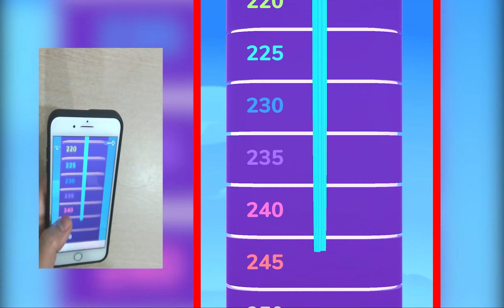Relaxing & Satisfying Mobile Gaming - The Best Game Free Video Max Levels Teeth Shield 213JSIPP